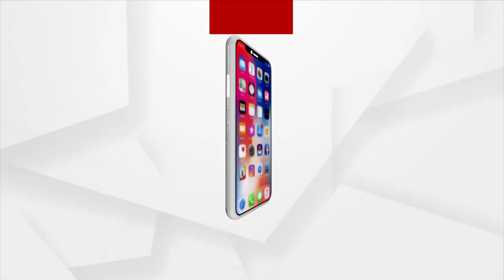Headlines 1 PM | 20th August 2021 | Argus News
+ ସୋମନାଥ ମନ୍ଦିର ଉନ୍ନତିକରଣ ଉପରେ ପ୍ରଧାନମନ୍ତ୍ରୀଙ୍କ ଗୁରୁତ୍ବ
+ ମାଲକାନଗିରିରେ ବିଜୁ ସ୍ବାସ୍ଥ୍ୟ କଲ୍ୟାଣ ସ୍ମାର୍ଟ କାର୍ଡ ବଣ୍ଟନ କାର୍ଯ୍ୟକ୍ରମ
+ ଭୁବନେଶ୍ବର ସ୍କିଲ୍ ଡେଭେଲପମେଣ୍ଟ୍ ଇନଷ୍ଟିଚ୍ୟୁଟର ଲୋକାର୍ପଣ କଲେ କେନ୍ଦ୍ରମନ୍ତ୍ରୀ ଧର୍ମେନ୍ଦ୍ର ପ୍ରଧାନ
+ ବିଜେପିର ଜନ ଆଶୀର୍ବାଦ ଯାତ୍ରା
+ ଆଇନରେ ପରିଣତ ହେଲା ଓବିସି ସଂରକ୍ଷଣ ବିଲ
+ କେନ୍ଦୁଝର ଘଷିପୁରାରେ ପିଇଓଙ୍କୁ ମାଡମରା ଘଟଣା
+ ଶାସକ ଦଳର ଗୁଣ୍ଡାରାଜ୍